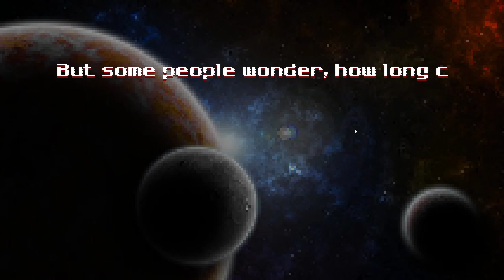Exile Squadron - Side-Scrolling Chaos - Let's Try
Welcome to Exile Squadron my friends! This side-scrolling space shooter is coming out on Steam soon, and boy is it fun. It has a variety of weapons, special abilities, and upgrades, plus varied enemies and a great soundtrack. The gameplay is frantic, as it should be, but not punishingly so, and because of that, I had a great time with this. Check it out!
Game Provided By: Steam Curator Connect